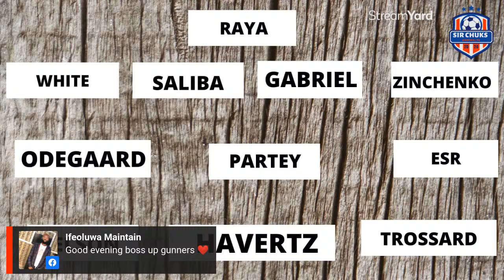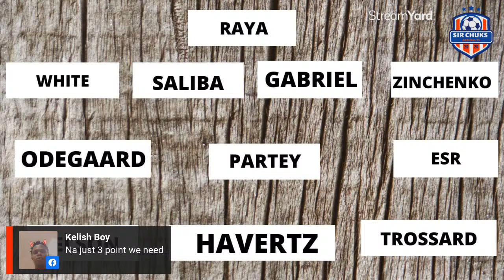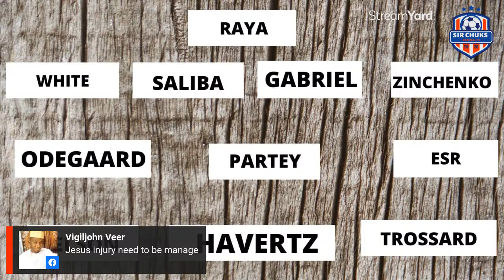Arsenal vs Luton Town Pre-Match Analysis (PIDGIN) latest arsenal news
Arsenal vs Luton Town Pre-Match Analysis (PIDGIN)

Latest Arsenal News Update (PIDGIN) APR 3, 2024 (Evening News)